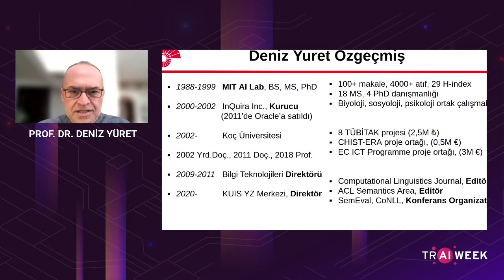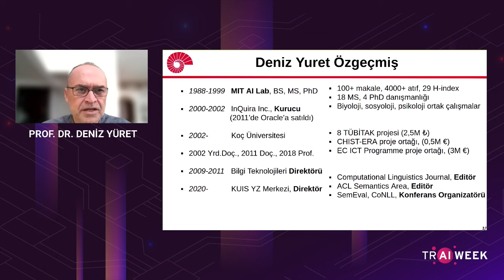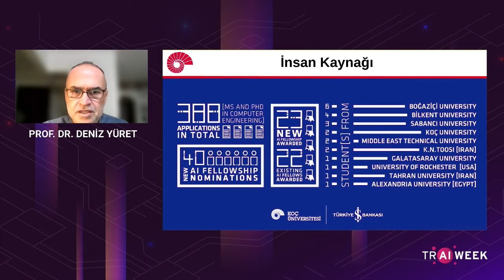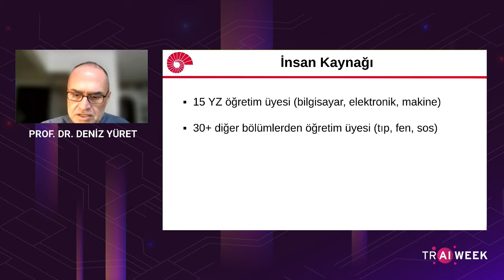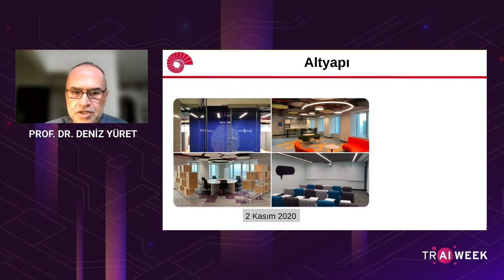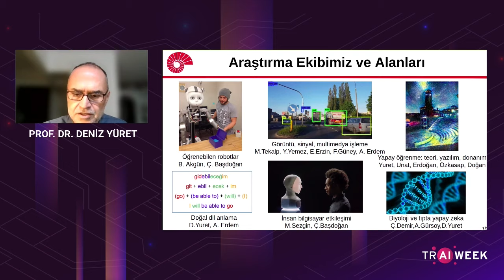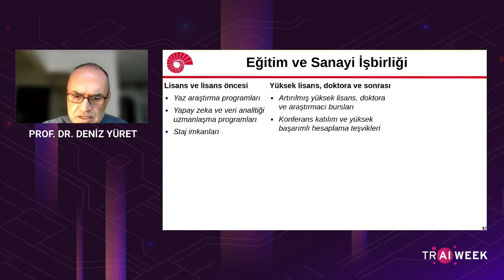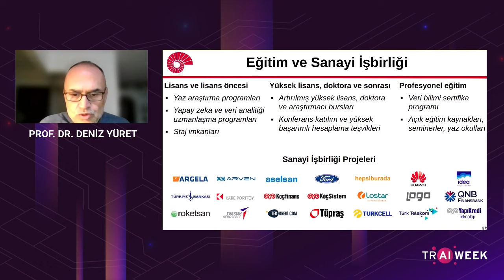Koç Üniversitesi İş Bankası Yapay Zeka Uygulama ve Araştırma Merkezi (KUIS AI) (TR AI Week 2021)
Türkiye Yapay Zeka Haftası'nın (TR AI Week) üçüncü gününde Prof. Dr. Deniz Yüret, "Koç Üniversitesi İş Bankası Yapay Zeka Uygulama ve Araştırma Merkezi" başlıklı oturumda bilgi ve deneyimlerini aktardı.

Türkiye Yapay Zeka Haftası'nın (18-22 Ekim 2021) programı hakkında daha fazla bilgi için